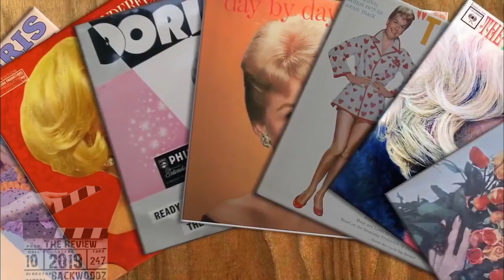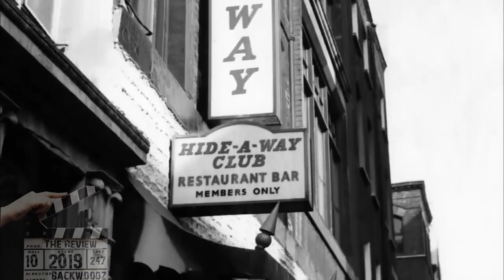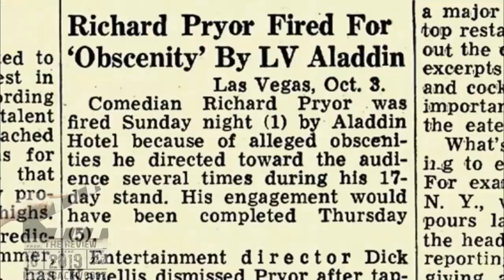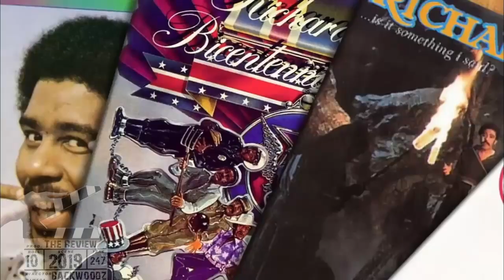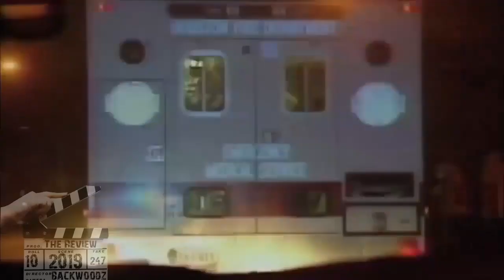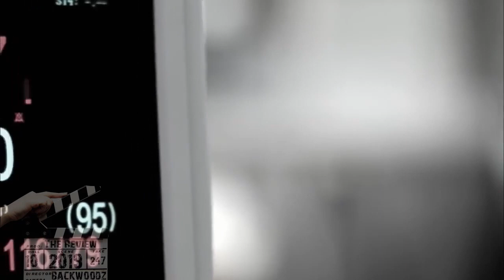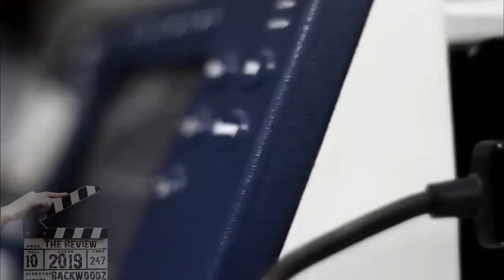The Amazing Life story of Richard Pryor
Richard Pryor's Amazing life story starting from nothing and rising high in the entertainment industry. Forced to re-invent himself several times throughout his career. from his freebase accident to his battle with MS.

Full Filmography
0:00 intro
0:41 Childhood
2:00 pre-mustache era
5:10 reinvention 1
7:13 early films
9:18 Drug Abuse
10:38 reinvention 2
11:15 80s films
11:42 Health problems and death

Norm (TV Series)
Mr. Johnson
- Norm vs. the Boxer (1999) ... Mr. Johnson
 1997 Lost Highway
Arnie
 1996 Malcolm & Eddie (TV Series)
Uncle Buck
- Do the K.C. Hustle (1996) ... Uncle Buck
 1996 Mad Dog Time
Jimmy the Grave Digger
 1995 Chicago Hope (TV Series)
Joe Springer
- Stand (1995) ... Joe Springer
 1993 Martin (TV Series)
Richard Pryor
- The Break Up: Part 1 (1993) ... Richard Pryor
 1991 The Three Muscatels
Narrator / Wino / Bartender
 1991 Another You
Eddie Dash
 1989 Harlem Nights
Sugar Ray
 1989 See No Evil, Hear No Evil
Wally
 1988 Moving
Arlo Pear
 1987 Critical Condition
Eddie / Kevin
 1986 Jo Jo Dancer, Your Life Is Calling
Jo Jo Dancer / Alter Ego
 1985 Brewster's Millions
Montgomery Brewster
 1984 Billy Joel: Keeping the Faith (Video short)
Man Reading Newspaper
 1983 Superman III
Gus Gorman
 1982 The Toy
Jack Brown
 1982 Some Kind of Hero
Eddie Keller
 1981 Bustin' Loose
Joe Braxton
 1980 Stir Crazy
Harry Monroe
 1980 In God We Trust (or Gimme That Prime Time Religion)
G.O.D.
 1980 Wholly Moses!
Pharaoh
 1979 The Muppet Movie
Balloon Vendor
 1978 California Suite
Dr. Chauncey Gump
 1978 The Wiz
The Wiz (Herman Smith)
 1978 Blue Collar
Zeke
 1977 Which Way Is Up?
Leroy Jones / Rufus Jones / Reverend Lenox Thomas
 1977 Greased Lightning
Wendell Scott
 1976 Silver Streak
Grover
 1976 Car Wash
Daddy Rich
 1976 The Bingo Long Traveling All-Stars & Motor Kings
Charlie Snow, All-Star (RF)
 1975 Adiós Amigo
Sam Spade
 1974 Uptown Saturday Night
Sharp Eye Washington
 1973 Hit!
Mike Willmer
 1973 Some Call It Loving
Jeff
 1973 The Mack
Slim
 1972 Lady Sings the Blues
Piano Man
 1972 Mod Squad (TV Series)
Cat Griffin
- The Connection (1972) ... Cat Griffin
 1971 You've Got to Walk It Like You Talk It or You'll Lose That Beat
Wino
 1971 The Partridge Family (TV Series)
A.E. Simon
- Soul Club (1971) ... A.E. Simon
 1970 The Phynx
Richard Pryor
 1970 Carter's Army (TV Movie)
Pvt. Jonathan Crunk
 1969 Uncle Tom's Fairy Tales
 1969 The Young Lawyers (TV Series)
Otis Tucker
- The Young Lawyers (1969) ... Otis Tucker
 1968 Wild in the Streets
Stanley X
 1967 The Busy Body
Whittaker
 1966 The Wild Wild West (TV Series)
Villar
- The Night of the Eccentrics (1966) ... Villar